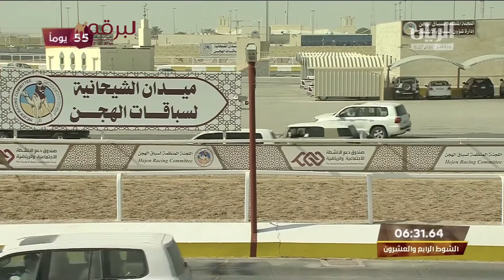ش24 عالي لـ جابر سالم جابر الجربوعي المري (المحلي الثاني 26-9-2022) لقايا قعدان إنتاج 6:19:14